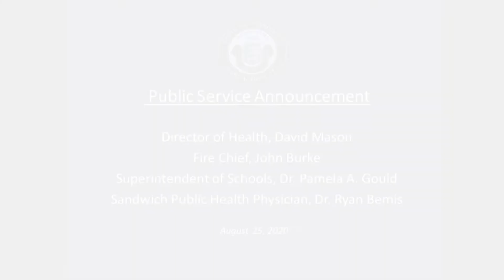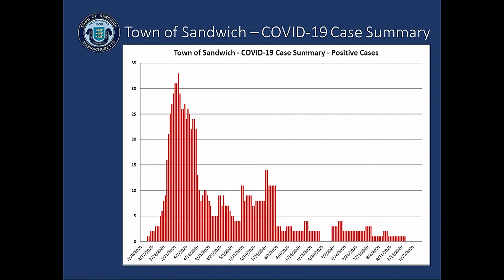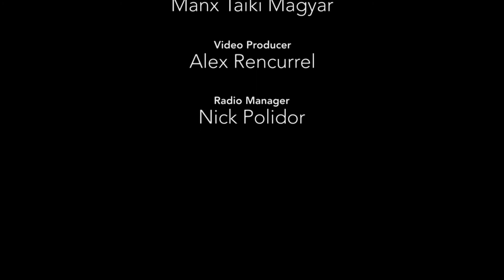Covid PSA 27